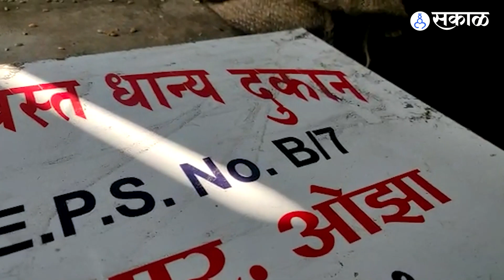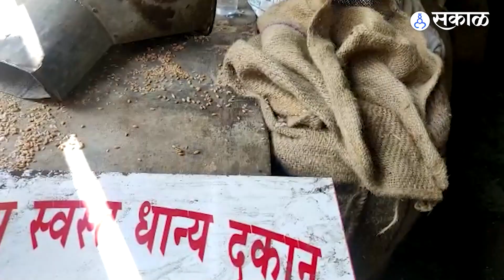Pune Rains | दिवाळीसाठी आणलेला तांदूळ भिजून गेला, दुकानदाराचं नुकसान | Sakal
सोमवारी रात्री पुण्यात झालेल्या अतिमुसळधार पावसामुळे ऐन दिवाळीच्या तोंडावर अनेक जणांचं अतोनात नुकसान झालंय. त्यात स्वस्त धान्याच्या दुकानात तर तांदूळ अक्षरशः भिजून सडून गेला. नेमकं काय आहे वास्तव ते तुम्हीही पाहाच...